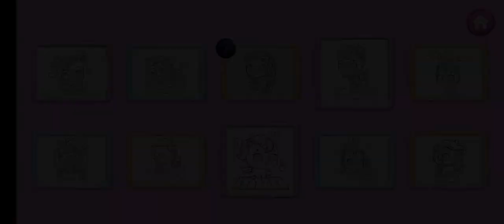Kpopsies Hatch Baby Unicorns